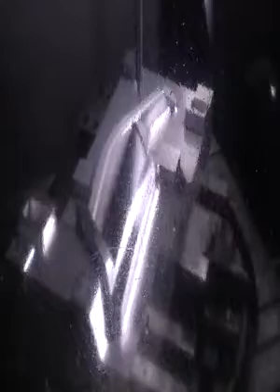MACHINE CENTER 5 AXIS DMG Mori DMU 75 / NEW IN 2013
Type: DMU 75 monoBlockYear of construction: 2013Control: Heidenhain• 5 axes simultaneous machining• Internal cooling by spindle• 60-fold tool changer• Spindle hours 11800h• NC swivel rotary table, A-axis + -120 °, C-axis 360 °• hydr. Clamping for swivel rotary table• Chip conveyorTechnical Details:x-axis: 750 mmy-axis: 650 mmz-axis: 56 mmMax. Workpiece weight 600 kgMax. Workpiece height 500 mmTurntable turning range +/- 120 °Spindle speed 18000 rpm.Spindle torque 110 Nm